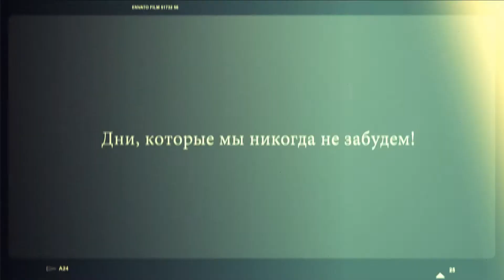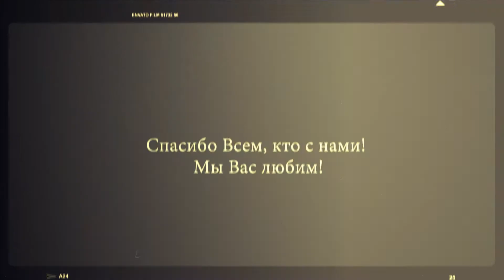Dance Centre ONLINE / "Online Forever" (см. в 1080р)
Dance Centre ONLINE
"Online Forever" Спасибо, что Вы с нами! Мы Вас любим!
Video by Andrey Potapov
Magadan 25.06.13